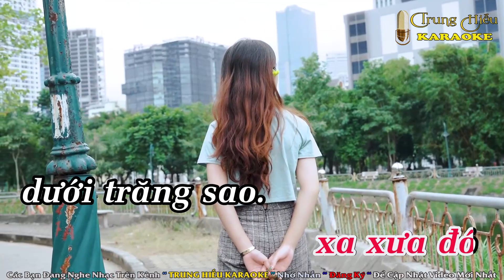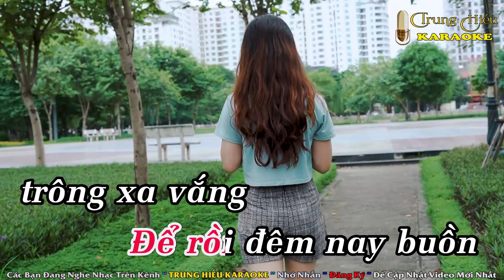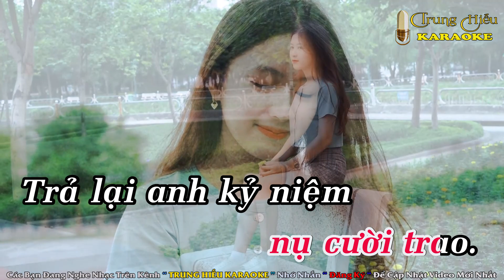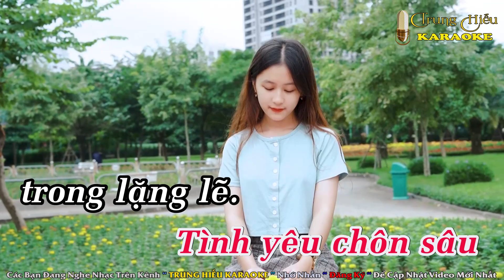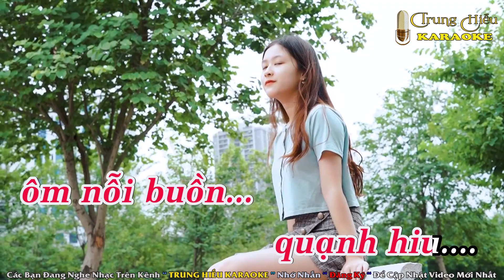Trả Lại Em Karaoke Tone Nữ - Beat Chuẩn Nhạc Sống || Trung Hiếu Karaoke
✔️© Copyright by ➤ Trung Hiếu Karaoke   ☞ Do not Reup